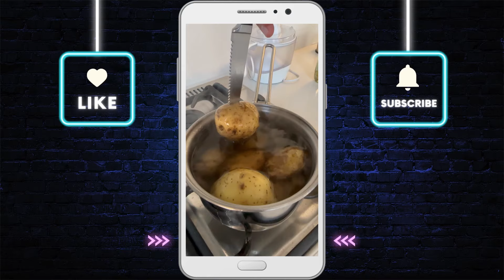PAPAS APLASTADAS 🥔 con salsa de spirulina 🌿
Hoy les mostraré cómo preparar las “papas aplastadas más crujientes y deliciosas” que hayan probado. Con sólo 6 ingredientes, lograrán una receta increíble que seguro se convertirá en su favorita.
Pero eso no es todo, porque en esta receta les tengo preparada una sorpresa especial: ¡la salsa de perejil lleva spirulina! 🌿 Este superalimento aporta una gran cantidad de proteínas y nutrientes, dándole un toque único y saludable a nuestro plato..
¿Alguna vez han probado una salsa con spirulina?
INGREDIENTES:
🥔 6 papas medianas
🥔 1 puñado de perejil
🥔 2 cditas de spirulina
🥔 50 cc de aceite de oliva
🥔Sal, pimienta, C/N

 ¡Hoy es su oportunidad de descubrirlo! ¡No se pierdan esta increíble receta y aprendan a preparar unas papas aplastadas de otro nivel!
Y déjenme saber en los comentarios si quieren más recetas como esta. ¿Se animan a probar la spirulina en preparaciones dulces? 🌟

🔴 ¿Quieres AYUDARME? 🥳
💪🏻 Si te Gustan mis recetas y tienes un amigo, amiga o familiar a quien le podrían Gustar... ¡COMPÁRTELAS! 💪🏻💪🏻

🟢 DONAR AL CANAL ¡El valor lo ponés vos!:
🇦🇷 Para Argentina ($200 - $400 - $600):

🟡 📢 Aprovechá los descuento en todos mis libros y cursos on line